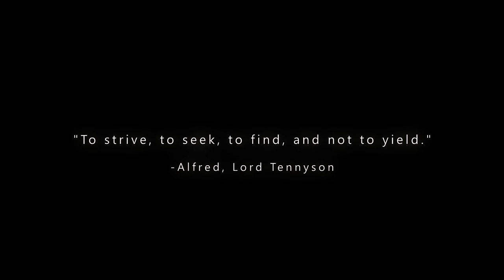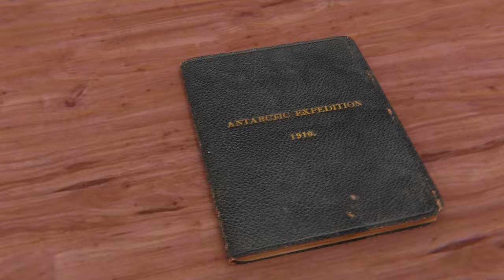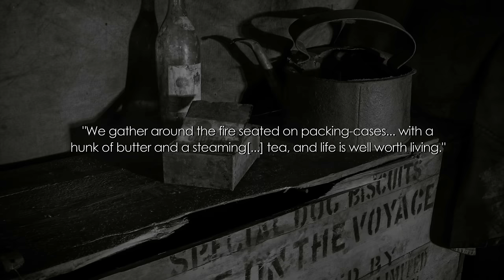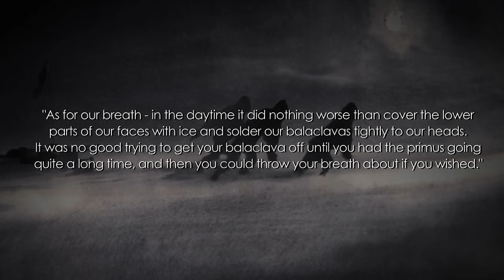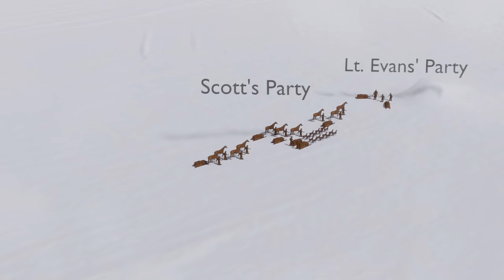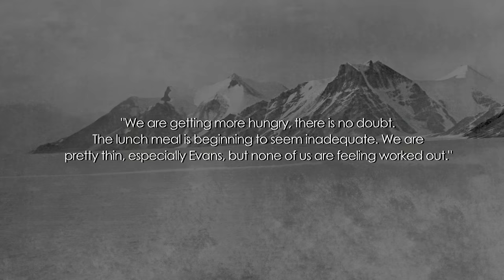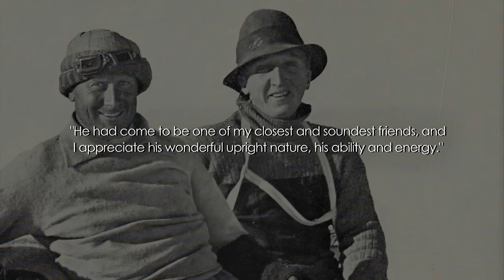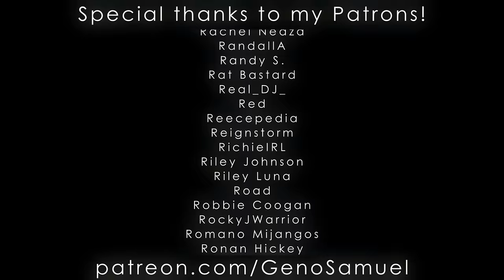Terra Nova: The White Silence | Captain Scott’s Journey to the South Pole, Antarctica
A thorough telling of the events of the Terra Nova Expedition (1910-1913). This was an Antarctic venture led by famed explorer Captain Robert Falcon Scott, whose main objective, aside from the many scientific research goals, was to reach the geographic South Pole and claim it for the United Kingdom.

It is a well-known tale of struggle and survival, but too many people focus solely on Scott's part in the expedition, and exclude the adventures of the many other men who accompanied him in Antarctica. This documentary aims to address Scott and his companions thoroughly, who were a band of interesting and colorful characters. Many were brave and honorable, and a few were arguably negligent.

Join me in this sprawling documentary epic produced over a period of two years. You will be enthralled, educated, entertained, and moved.

0:00:00 - Introduction
0:01:35 - Part 1: Discovery
0:23:55 - Part 2: Intermission & Nimrod
0:38:22 - Part 3: Terra Nova
1:01:28 - Part 4: Settling Down & Setting Up
1:40:58 - Part 5: Winter Life
1:58:22 - Part 6: Cape Crozier
2:31:55 - Part 7: Intermission & Final Preparations
2:41:19 - Part 8: The Southern Journey
3:25:34 - Part 9: The Last March
4:17:19 - Part 10: Intermission & Second Winter
4:30:42 - Part 11: Search & Rescue
4:42:38 - Part 12: Aftermath